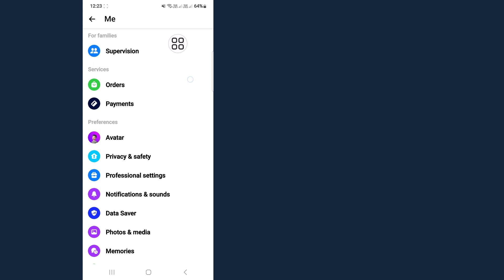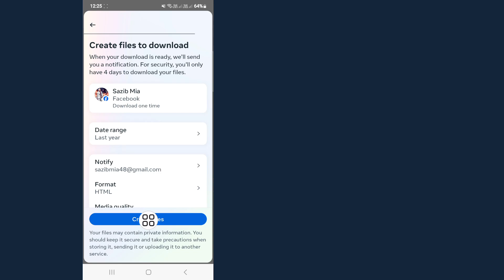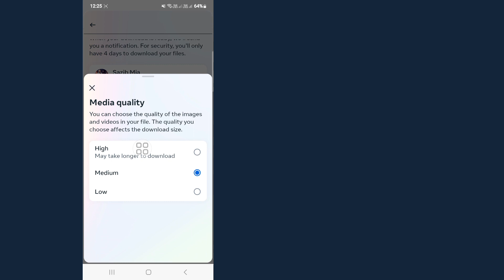Cum să recuperați chaturile criptate end-to-end în Facebook Messenger 2024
Acest videoclip vă voi arăta cum să recuperați chaturile criptate end-to-end în Facebook Messenger 2024 | Vă va arăta cel mai ușor proces pentru

Așa că, urmăriți în continuare videoclipul complet fără săriți pentru a afla 2 cum să recuperați chat-urile criptate end-to-end în Facebook Messenger 2024

endtoend criptare în messenger